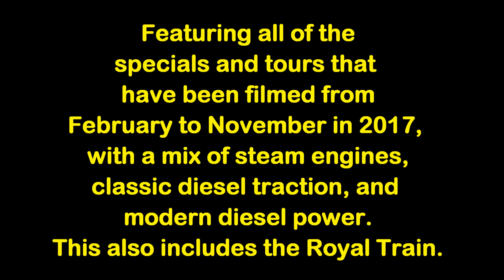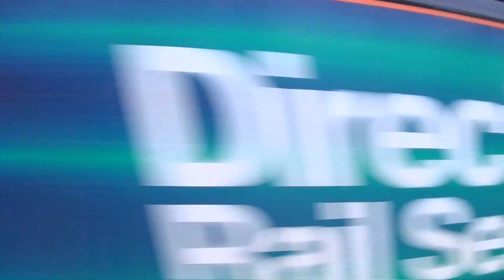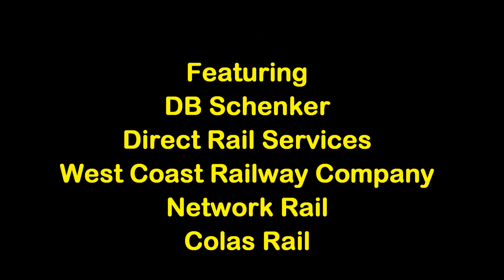Railtours & Specials in 2017 - Steam and Diesel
A film that I've made on the railtours and specials that were seen from February to November in 2017. The collection includes six steam specials, fifteen diesel railtours, three 'Six Nations Rugby' specials, one 'Footex' special, one 'Champions League' special, and the Royal Train passing through Pontypool & New Inn in February.

This film also includes two shots that were never uploaded onto my YouTube channel earlier this year. One with Class 68s passing through Newport in February with one of the 'Footex' specials to Cardiff Central, and the other being 57513 & 47237 passing over Usk River Bridge in Newport, with one of the 'Champions League' specials in June.

Railtours & Specials in 2017:
1: 67005 with 'Rugby' British Pullman Special - 11/02/17
2: Class 68s with 'Rugby' Northern Belle Special - 11/02/17
3: 68024 with 'Six Nations Rugby' Special - 24/02/17
4: 67005 & 67006 with Royal Train - 24/02/17
5: 60163 'Tornado' with The Saint David - 01/03/17
6: 5043 'Earl of Mount Edgcumbe' with 'The Red Dragon' - 11/03/17
7: DBS 66 / NR 97301 & 97302 with 'The Heart Of Wales Wanderer - 18/03/17
8: 5043 'Earl of Mount Edgcumbe' with 'Welsh Marches' - 25/03/17
9: 67005 & 67006 with 'Footex' Special - 05/04/17
10: 45699 'Galatea' & 47746 with 'Great Britain X' - 05/05/17
11: 60103 'Flying Scotsman' & 477746 with 'The Cathedrals Express' - 19/05/17
12: 57315 & 47237 with 'Champions League' Special - 03/06/17
13: 37602, 37606 & 57301 with 'The Welsh Dragon 2' - 15/07/17
14: 66011 & 66116 with 'The Valley Legend' - 30/07/17
15: 68004 with 'The Settle & Carlisle Explorer' - 12/08/17
16: 68016 & 68024  with 'The Heart Of Wales' - 02/09/17
17: 37254 & 37175 with 'The 565 Special' - 02/09/17
18: 50007 & 50049 with 'The Torbay & Dart Explorer' - 16/09/17
19: 57312 & 57301 with 'The Northern Belle' - 13/10/17
20: 70013 'Oliver Cromwell' & 47580 with 'The Christmas Cheshireman' - 25/11/17

In total, we have filmed over 20 specials and railtours on the mainline in 2017.

Filmed by Thomas Coombes and Scott Coombes.
Produced by Thomas Coombes